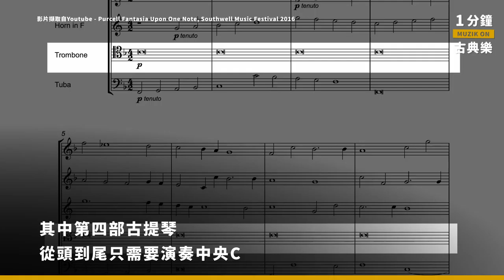2020.01.05 ｜MUZIK ON｜一顆音古典樂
作曲不難，只要一個音高（或許偶而要包容一下八度同音）。只用單音創作，乍聽之下限制重重，其實自古至今激發了許多音樂家靈感。